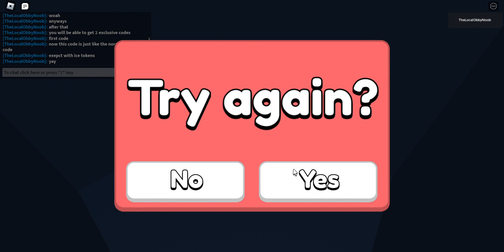2 MORE EXCLUSIVE CODES For YouTube Simulator Z (Must Purchase Floor 2 In Order to Work)